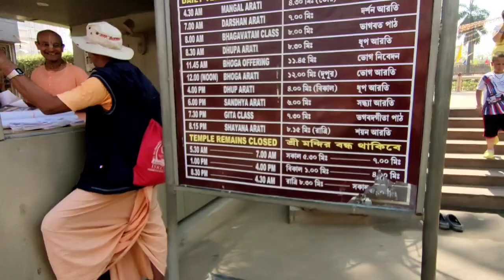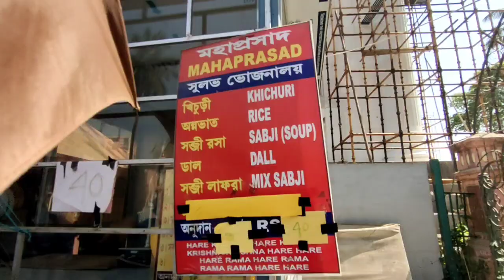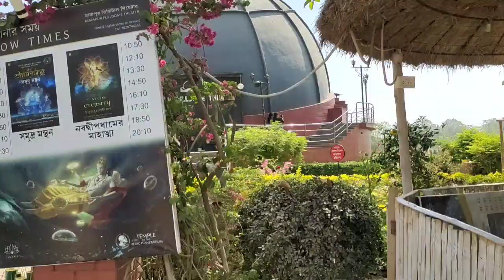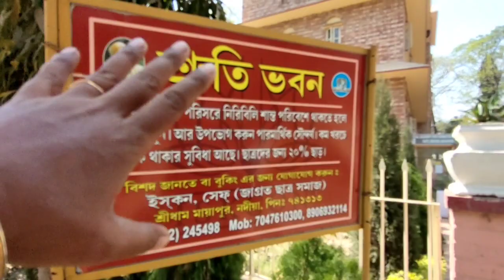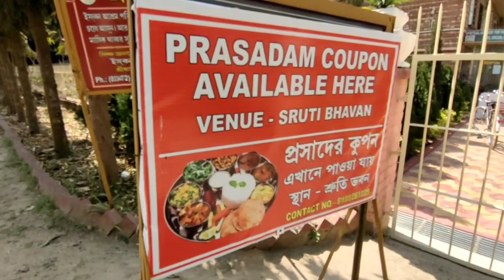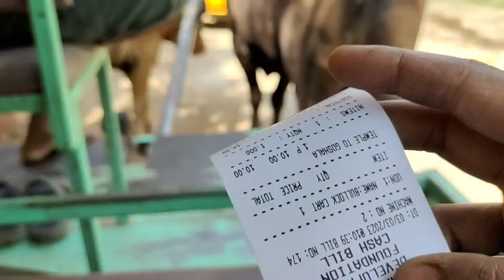একদিনের ভ্রমণে মায়াপুর | Mayapur One Day Tour | Mayapur ISKCON Temple Full Inside view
Mayapur tour
Basanta utsav
iskcon
Mayapur
Mayapur dol utsav
Mayapur Iskcon
Mayapur Iskcon mandir
Mayapur Iskcon Dol Utsav